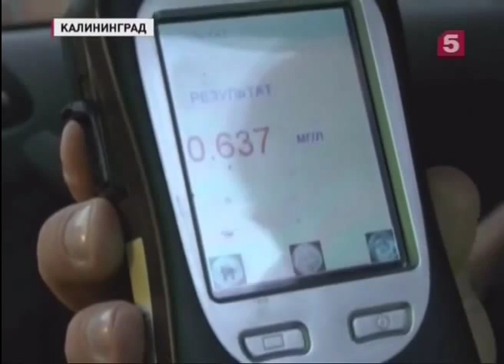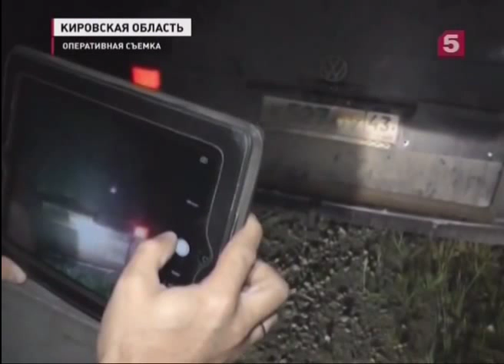Пьяные за рулем